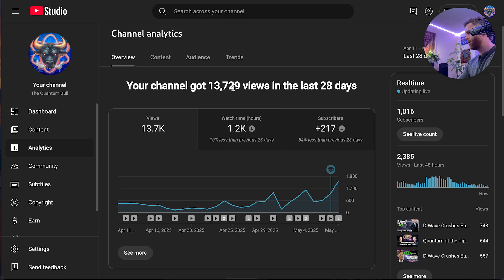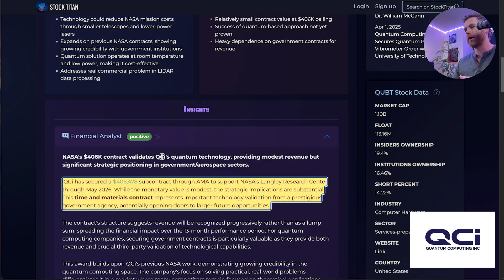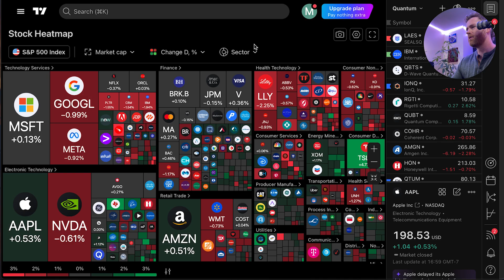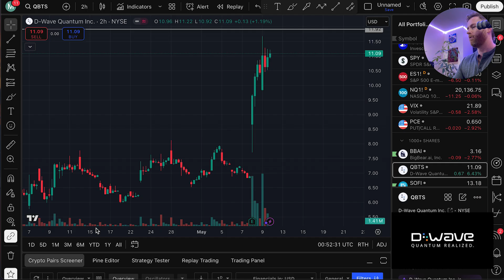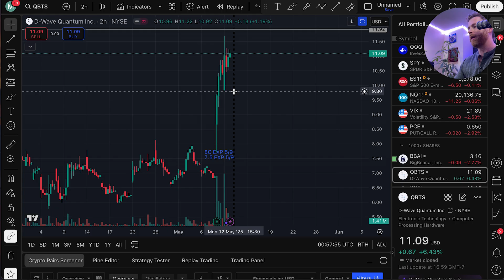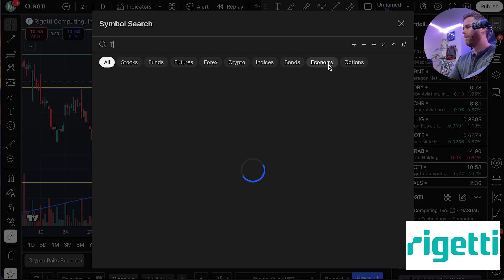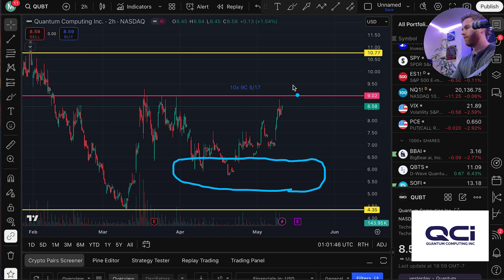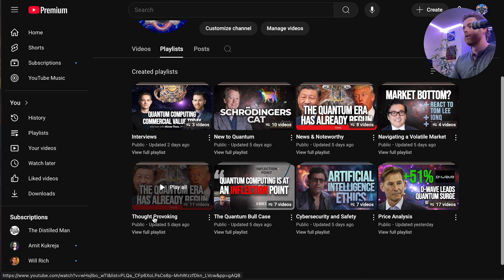Quantum Stocks Heating Up. D-Wave Soars 61% — QUBT and RGTI Setting Up Next Week For Earnings!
After one of the biggest weeks in quantum investing, I break down what I’m watching next — including upcoming earnings from QUBT (May 15) and Rigetti (RGTI). I cover my real trades (calls + shares), technical setups, and how I’m planning to navigate the next round of volatility.

📌 Topics Covered:
• QUBT earnings confirmed for May 15
• D-Wave review: 61% breakout week, 3× top at $11.90
• Rigetti: Fireside chat notes coming next video
• Macro reflections + trade strategy
• Playlist walkthroughs: from price analysis to cyber + quantum bull case

for full quantum stock coverage, earnings calendars, and technicals